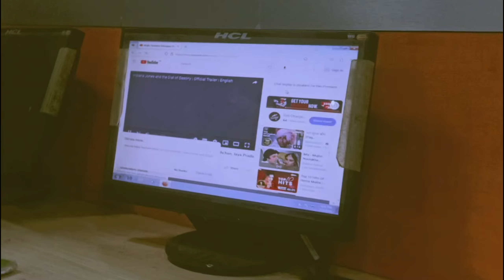college ki pahali computer lab 🧪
Hit like.

Lost of ❤️